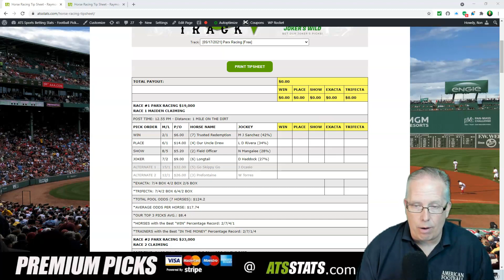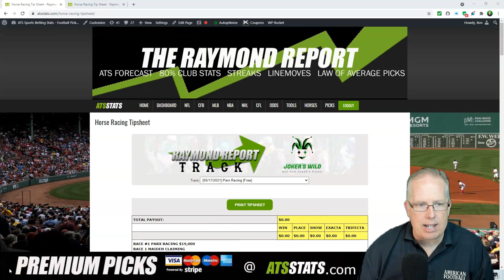Parx Racing Free Horse Racing Picks 5-17-21 - Raymond Track Report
Sports Handicapper Ron Raymond of the Raymond Report has released his free horse racing pick for Monday, May 17th, 2021 and today’s free horse racing pick is from Race #1 at Parx Racing.

- ATS STATS
- World Series of Handicapping
- Streakcatcher
-  Bullpen Picks
- Parlay Market Exchange (PMX)
- Parlay Calculator
- Hockey Picks
- Heads or Tails
- ATS Calculator
- Fadoho
- Joker’s Picks